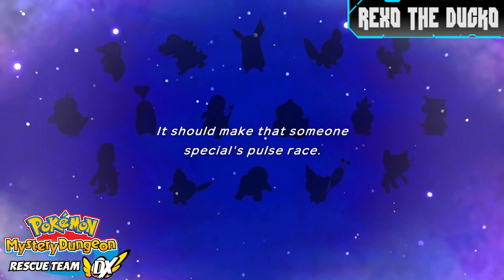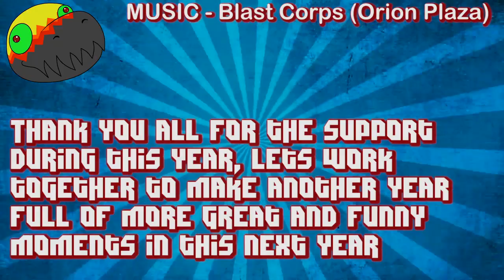Stream Highlights Compilation 2020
another fun year of streaming, thank you ALL of you guys for your support, and company.

here's some of the moments you guys clipped during this year, hope you guys have fun, and stay awesome =)